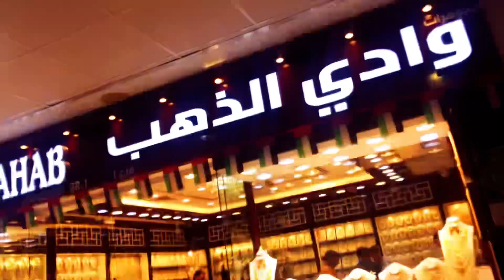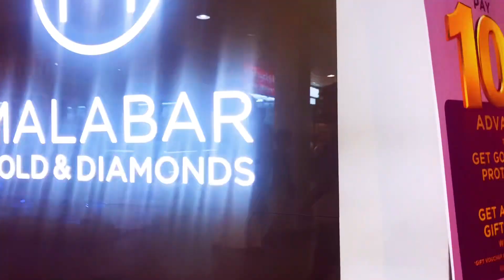🌙Alhamdulillah every shopping almost done😊🤲🏻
🌙Alhamdulillah every shopping almost done😊🤲🏻nishurobelvlogs